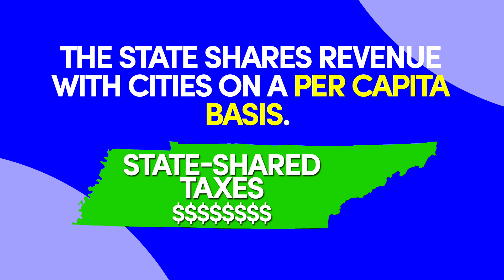Murfreesboro Special Census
The City of Murfreesboro is conducting a Special Census in the coming months and needs your help.  This is a state census and simply requires your address and the first and last names of those living at that address.  The City will not sell or share your information except for official purposes with the state.

The state shares revenue with cities on a per-capita basis.  The last certified census in 2011 had Murfreesboro's population at 109,000.  The US Census Bureau had the city's population at 132,000.  Whether you're a native or new to Murfreesboro, we need you to be counted in order to benefit in the fair share of state taxes you already pay.

Everyone will receive a census packet in the mail which will include a special six-digit code specifically for you.  Once you get the code,
you can fill out the census online by visiting or you can mail in the form that will be included in your census packet.

Be Murfreesboro.  Be Counted.